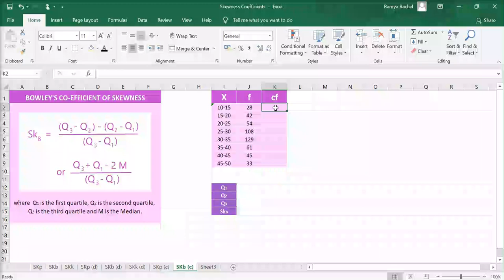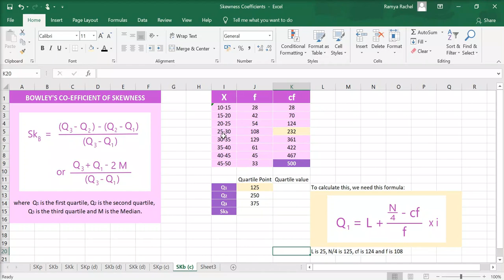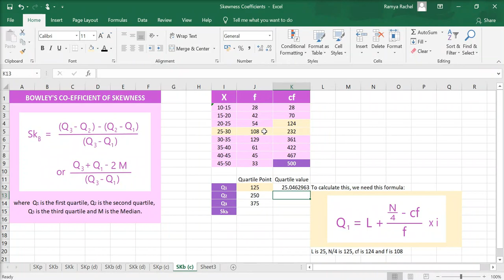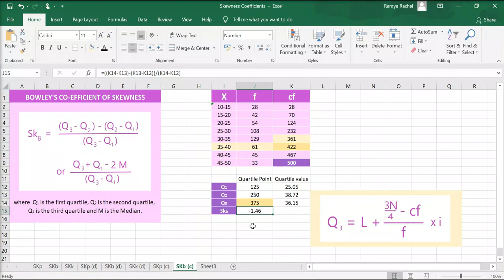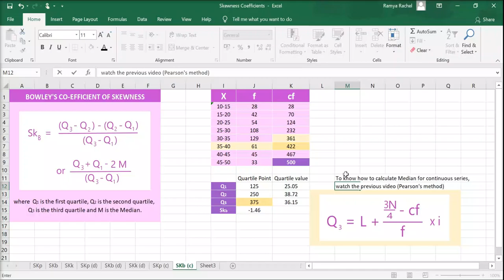Bowley's Skewness Coefficient (Continuous Series) in Excel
Bowley's Skewness Coefficient (Continuous Series/ grouped data) in Excel